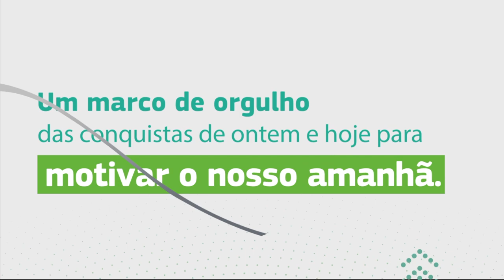79 anos da Irani Papel e Embalagem S.A.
Homenagem do Coral Irani aos 79 anos da Irani Papel e Embalagem S.A.

Música e produção: Nando Spessatto